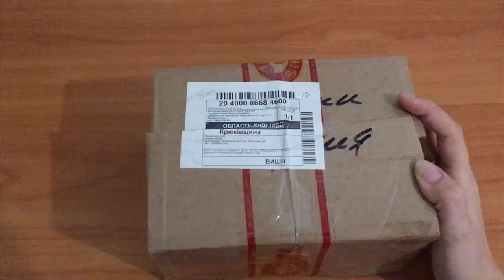Распаковка №208 - мой заказ в магазине Мыло Опт // Покупаем натуральные масла в Мыло Опт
Распаковка №208 - мой заказ в магазине Мыло Опт